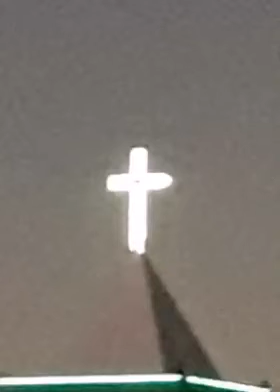Good Friday Rongmei "Can't it be" 2021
Song presented by Zian and Gui